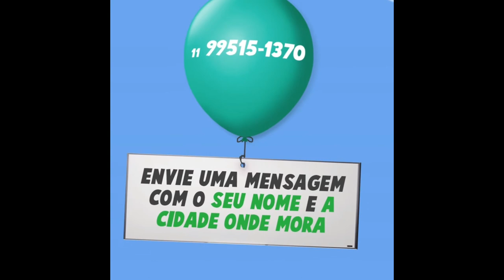Espalhem esse vídeo aos seus amigos evangélicos! Assistam!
Foi Lula quem criou a Lei de Liberdade Religiosa no Brasil em 2003, todo evangélico tem que saber disso e entender que sua liberdade de fé nunca será violada em um governo do PT - Partido dos Trabalhadores

João 8:32